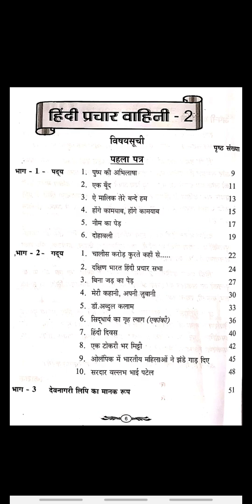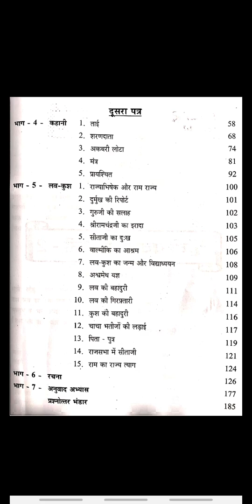Madhyama book - Hindi Prachar Vahini 2 Syllabus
नमस्ते विद्यार्थियों!

This video explains Madhyama  book & syllabus. Make use of it.
You can prepare for the exam on this basis. Comment us for any doubts.

धन्यवाद!